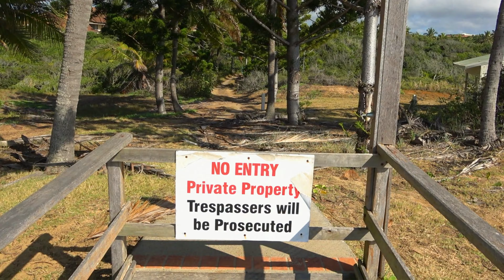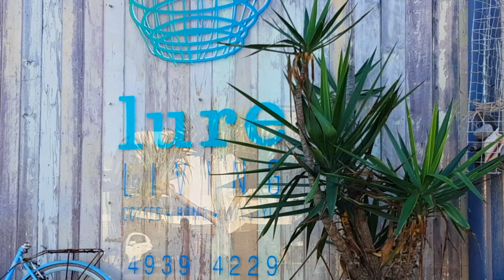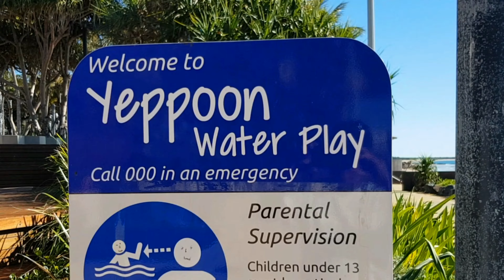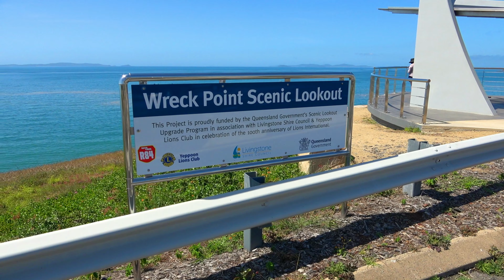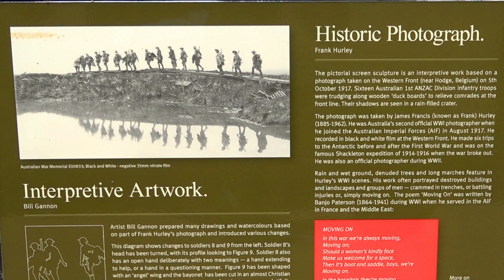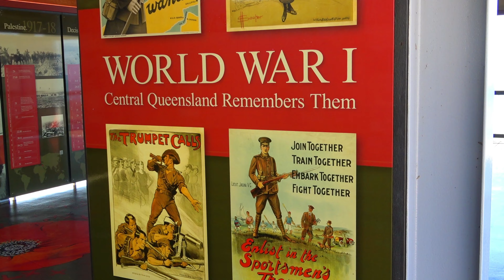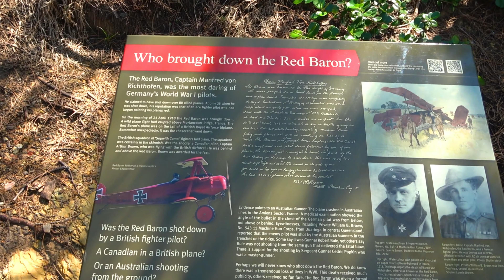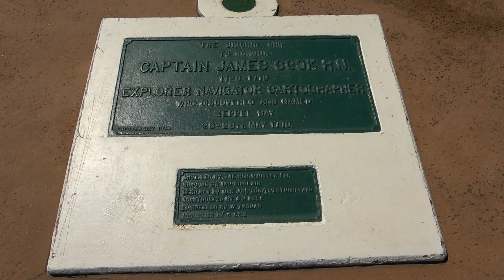KEPPEL BAY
The western side of Keppel Bay (The Mainland) is a series of incredibly stunning beaches and bays Come for a drive with me and lets check it out.